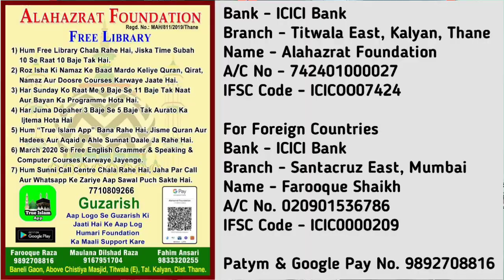Roze Rakhne Ke Hairat Angez Fayde.Zarur Sune.By Maulana Jami Husain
🤔Kya Hum Deen o Sunniyat Keliye Har Maheene 100 Rupees Nahi De Sakte?

Humko 300 Sunni Musalman Chahiye Jo Har Maheena Sirf 100 Rupees Alahazrat Foundation Ko Dekar Deen o Sunniyat Ki Madad Kare

Hum "True Islam App" Bana Rahe Hai Jisme Quran Wa Hadees Wa Aqaid Ki Entry Ka Kaam Chalu Hai

Hum Free Library Chala Rahe Hai Jisme Free Me Logo Ko Padhaya Jaata Hai Aur Weekly Mardo Aur Aurto Ka Ijtema Bhi Rakha Jaata Hai

Hum Sunni Call Centre Chala Rahe Hai Jaha Par Log Call Or Whatsapp Ke Zariye Se Apne Sawalaat Poochte Hai

Humari Foundation Ka Har Maheene Ka Kharcha 30000/- Se Bhi Zyada Hai, Aap Logo Se Guzarish Hai Ke Aap Log Humara Sath Dijiye